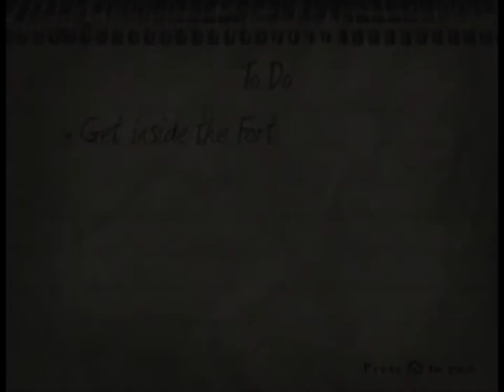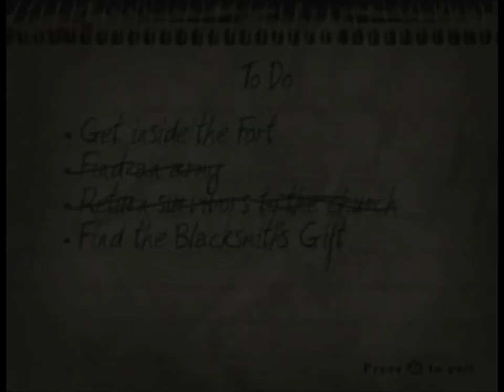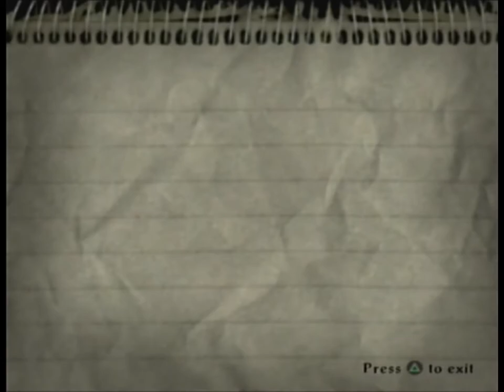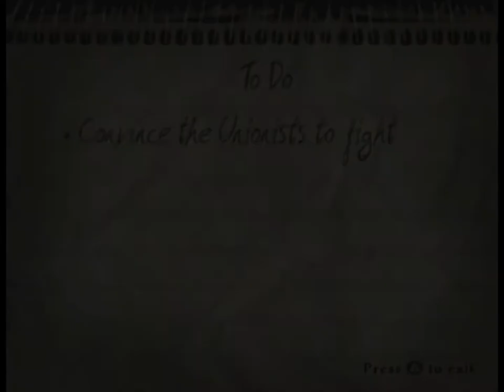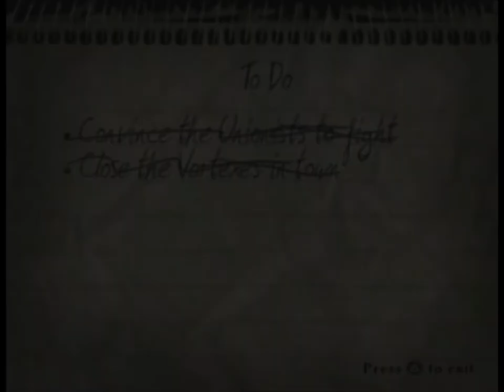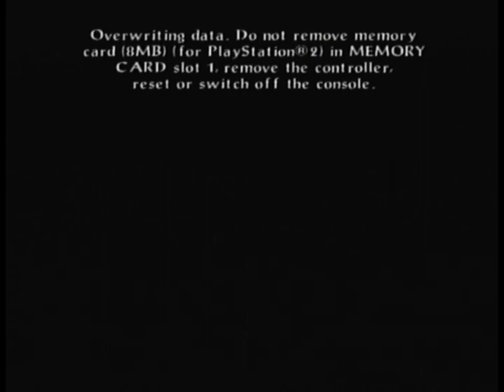Xin Plays: Evil Dead: A Fistful Of Boomstick (PS2): Part 5: Civil War Dearborn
Well, if we ended up before the Civil War, it makes sense that we then end up a few centuries later to DURING the Civil War. And Eldridge has decided to set up shop in the fort. Meaning we need to break it down with an army... good thing we got 2 of em!

Of course, we do need to deal with the deadites around here first... and then there's what we're gonna do to Eldridge. Hopefully all that evil magic hasn't affected him too much...